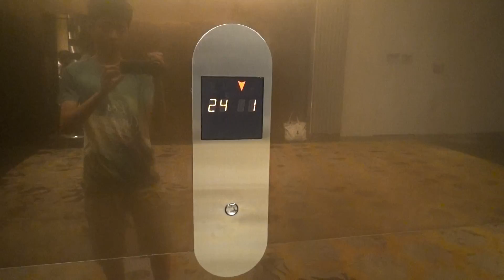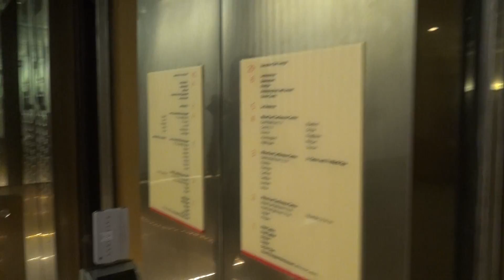OTIS Traction Elevator @ Grand Copthorne Waterfront Hotel, Singapore [Part 2/2]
メーカーはOTIS製です。シンガポールにあります。車いす操作盤付きのエレベーターと普通のエレベーターと内装が違います。